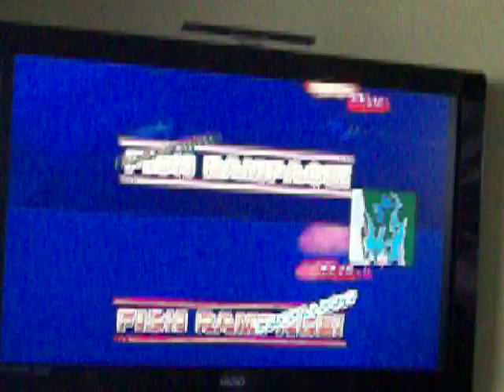100_3260.MOV WII FISH- SEA PLUG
Xander and Jackson Playing Wii Fish.  Xander catches the Sea Plug.  Jackson Catches the Tuna and so did Xander.  They wanted to make their first UTube video.